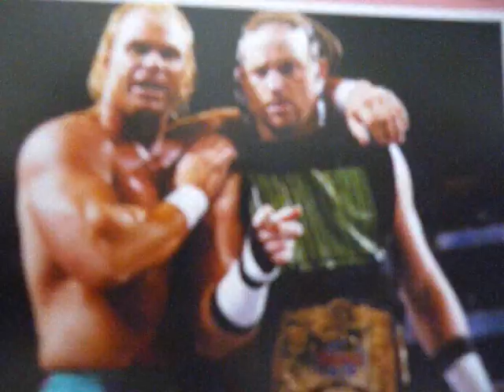DX amazing tribute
Saulute to the great DX!